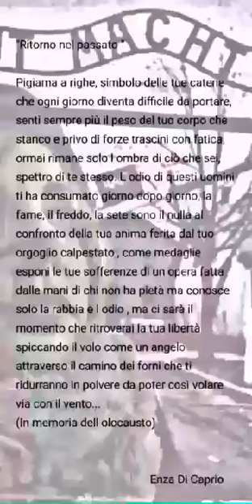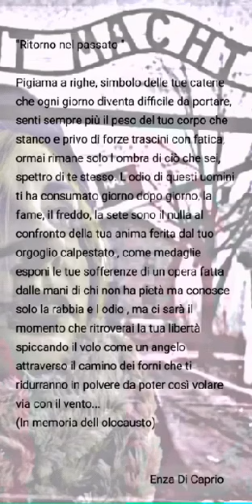Ritorno nel passato